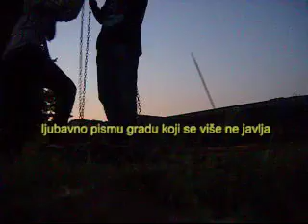VLADANA PERLIĆ - 🇧🇦 Bosnia and Herzegovina - Mili Dueli 2021 - Final Poetry Performance